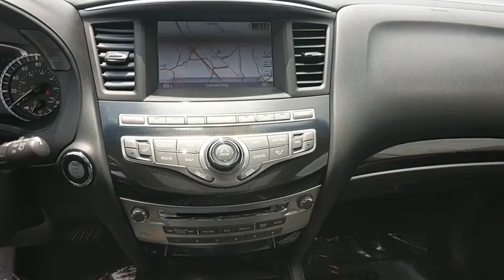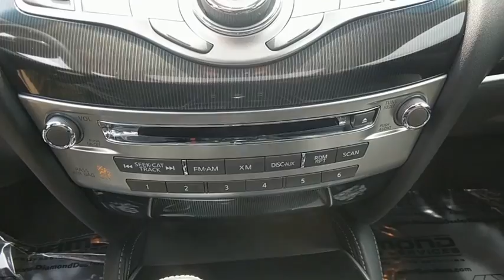2016 Infiniti QX60 Owings Mills, Pikesville, Ellicott City, Catonsville, Columbia, MD TL25668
2016 Infiniti QX60

CARFAX 1-Owner. QX60 trim. PRICED TO MOVE $600 below NADA Retail!
Body-Colored Front Bumper,Body-Colored Rear Bumper w/Black Rub Strip/Fascia Accent,Chrome Bodyside Moldings and Rocker Panel Extensions,Chrome Door Handles,Chrome Grille,Chrome Side Windows Trim and Black Front Windshield Trim,Clearcoat Paint,Compact Spare Tire Stored Underbody w/Crankdown,Deep Tinted Glass,Fixed Rear Window w/Fixed Interval Wiper and Defroster,Front Fog Lamps,Front Windshield -inc: Sun Visor Strip,Galvanized Steel/Aluminum Panels,Laminated Glass,LED Brakelights,Lip Spoiler,Manual-Leveling Fully Automatic Projector Beam High Intensity Low/High Beam Headlamps w/Delay-Off,Power Liftgate Rear Cargo Access,Steel Spare Wheel,Tires: P235/65R18 AS T-Rated,Wheels w/Silver Accents,2 Seatback Storage Pockets,4 12V DC Power Outlets,60-40 Folding Split-Bench Front Facing Manual Reclining Fold Forward Seatback Rear Seat w/Manual Fore/Aft,Air Filtration,Analog Display,Cargo Area Concealed Storage,Cargo Space Lights,Carpet Floor Trim,Day-Night Auto-Dimming Rearview Mirror,Delayed Accessory Power,Driver And Passenger Visor Vanity Mirrors w/Driver And Passenger Illumination  Driver And Passenger Auxiliary Mirror,Driver Foot Rest,Engine Immobilizer,Fade-To-Off Interior Lighting,Front And Rear Map Lights,Front Center Armrest w/Storage and Rear Center Armrest w/Storage,Front Cupholder,Full Cloth Headliner,Full Floor Console w/Covered Storage  Mini Overhead Console w/Storage and 4 12V DC Power Outlets,Garage Door Transmitter,HVAC -inc: Underseat Ducts  Auxiliary Rear Heater  Headliner/Pillar Ducts and Console Ducts,Illuminated Locking Glove Box,Instrument Panel Bin  Driver And Passenger Door Bins,Interior Trim -inc: Aluminum Instrument Panel Insert  Metal-Look Door Panel Insert  Metal-Look Console Insert  Chrome And Metal-Look Interior Accents,Leather Gear Shift Knob,Leather Steering Wheel,Leatherette Door Trim Insert,Manual Adjustable Front Head Restraints and Manual Adjustable Rear Head Restraints,Outside Temp Gauge,Perimeter Alarm,Power Fuel Flap Locking Type,Power Tilt/Telescoping Steering Column,Rear Cupholder,Remote Releases -Inc: Power Cargo Access,Systems Monitor,Trunk/Hatch Auto-Latch,Valet Function,-Way Passenger Seat,150 Amp Alternator,19.5 Gal. Fuel Tank,5.17 Axle Ratio,82-Amp/Hr 550CCA Maintenance-Free Battery w/Run Down Protection,Automatic Full-Time All-Wheel Drive,Electro-Hydraulic Power Assist Speed-Sensing Steering,Engine: 3.5L V6,Front And Rear Anti-Roll Bars,Gas-Pressurized Shock Absorbers,GVWR: 5 937 lbs,Multi-Link Rear Suspension w/Coil Springs,Permanent Locking Hubs,Single Stainless Steel Exhaust,Strut Front Suspension w/Coil Springs,Transmission w/Driver Selectable Mode and Oil Cooler,Transmission: Sport-Tuned CVT -inc: manual shift mode,1 LCD Monitor In The Front,Radio w/Seek-Scan and Clock,Window Grid And Roof Mount Diversity Antenna,Airbag Occupancy Sensor,Curtain 1st  2nd And 3rd Row Airbags,Dual Stage Driver And Passenger Front Airbags,Dual Stage Driver And Passenger Seat-Mounted Side Airbags,Outboard Front Lap And Shoulder Safety Belts -inc: Rear Center 3 Point  Height Adjusters and Pretensioners,Rear Child Safety Locks,Side Impact Beams,Tire Specific Low Tire Pressure Warning,